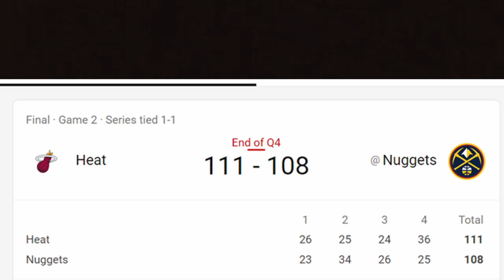MIAMI HEAT NEWS!! THE MIAMI HEAT STEAL GAME 2 IN DENVER 111-108!!